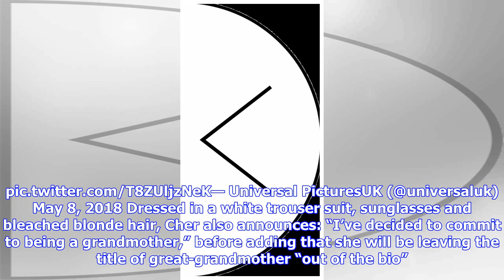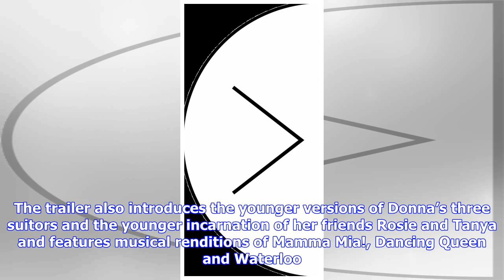Breaking News | Cher gatecrashes party in final trailer for Mamma Mia! sequel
Cher in Mamma Mia! Here We Go Again (Universal/PA) Cher makes a dramatic entrance in the final trailer for Mammia Mia! Here We Go Again by gatecrashing a party. The singing superstar tells her grand-daughter Sophie, played by Amanda Seyfried: “That’s the best kind of party, little girl,” as she is informed that she was not invited. Dance, jive, and have the time of your life! Watch the final trailer for MammaMia2 now. Box office opens June 1. Universal PicturesUK (@u...